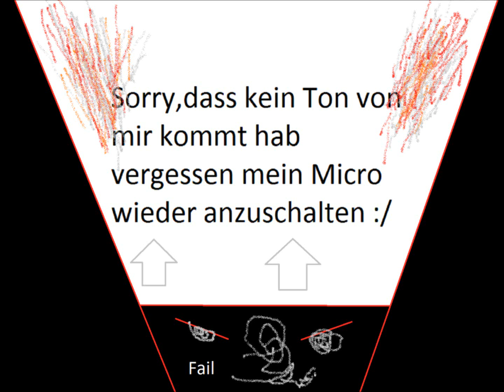Feat the Beast Lets Play 2